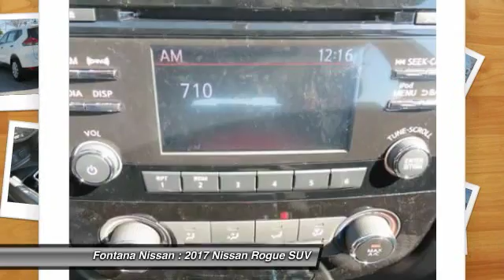2017 Nissan Rogue new, Altima, Maxima, Sentra, 370Z, Murano, Fontana, Rancho Cucamonga, Ontario, San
2017 Nissan Rogue S

Fontana Nissan
16444 South Highland Avenue

2017 Nissan Rogue - At Fontana Nissan we have a fast, easy car-buying experience. Since were family owned and operated, we can pass on more savings to you!  Its why were your preferred Nissan dealer in the Inland Empire.